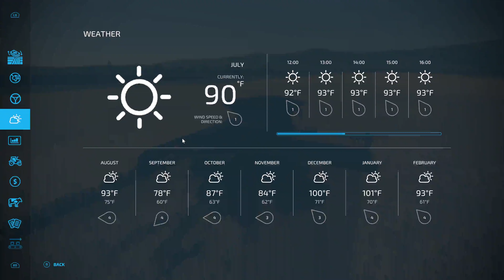FS 22 Fair Oaks Farm * 31 * Barley Harvest, Straw Collection and Storage (Timelapse)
Today on Fair Oaks Farm, I am harvesting barley and collecting and storing the straw. The grain is sold to the whiskey factory.